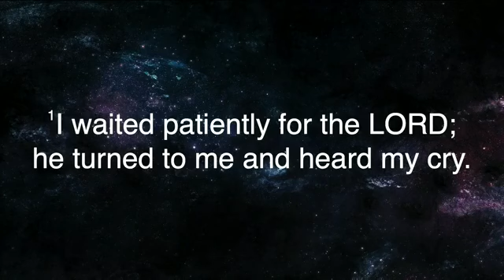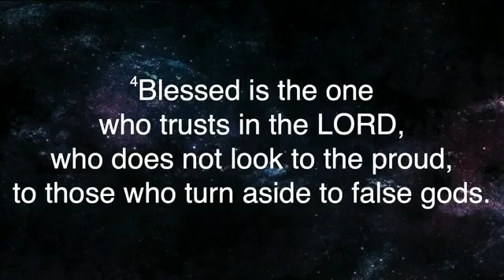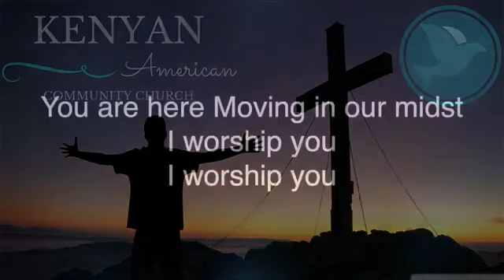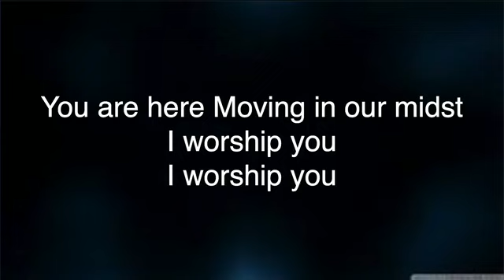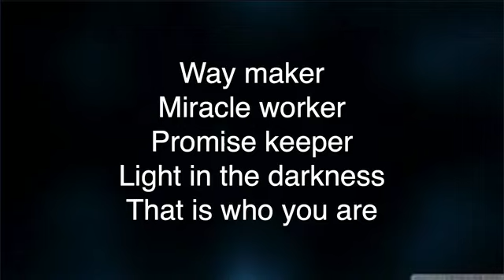Judge Not - Apostle John Nkaambi